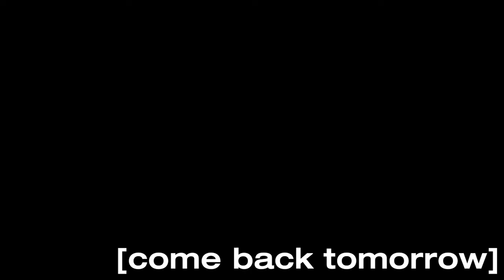Chrono Trigger - Episode 5 - 'Demon Keep Creepin'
I'm in your dungeon. Come get me out.